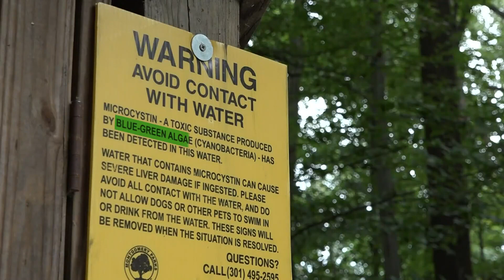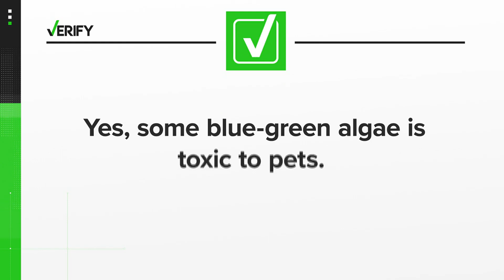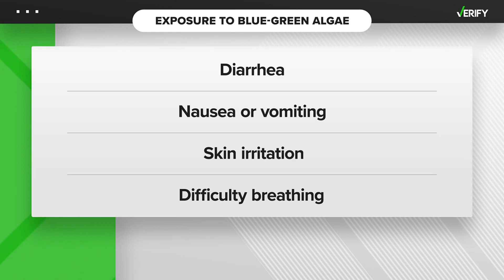VERIFY | Is some blue-green algae is toxic to pets?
It’s impossible to tell whether a blue-green algae bloom is toxic just by looking at it. If a water source has a blue-green tinge to it, you should steer clear.